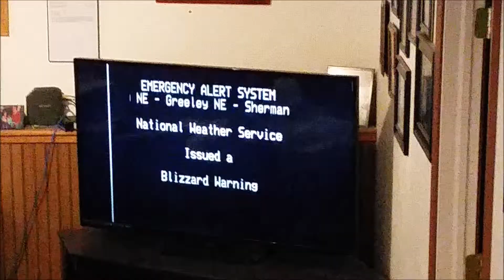Holdrege Feb 2016 Snow Storm